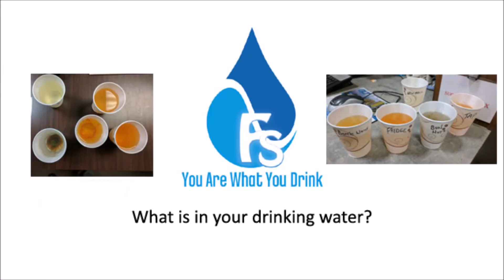What's in your drinking water?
Bottleless coolers eliminate plastic bottles, along with all of their problems by using the latest water filtration and purification technologies. Go Bottleless with FS-Water!

FS-Water are bottleless water experts dedicated to purifying today’s workplace with healthy sustainable drinking water.